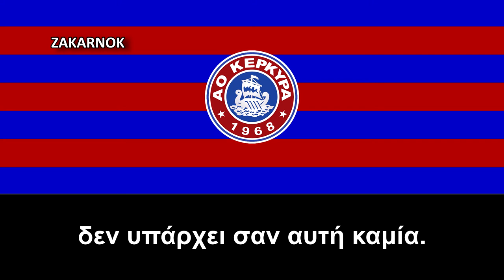Himno del AO Kerkyra (Ύμνος ΑΟ Κέρκυρα) (Versión 2)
El Athletic Club Kerkyra FC, conocido también como AO Kerkyra (en griego, Αθλητικός Όμιλος Κέρκυρα - Athlitikos Omilos Kerkyra), es un club de fútbol griego de la ciudad de Kerkyra. Fue fundado en 1968 oficialmente con el nombre Kerkyraikos FC después de fusionarse con 3 equipos de la localidad de Corfu: Aris Kerkyras (fundado en 1924), Helespontos (fundado en 1923) y Asteras Kerkyras (fundado en 1926).

Su principal rival es el equipo local Olympos Kerkiras y con equipos de la región de Epirus como PAS Giannina, Anagennisi Artas, Panetolikos y el Tilikratis de Lefkada por la cantidad de veces que se han tenido que enfrentar en las diversas competiciones del fútbol de Grecia.